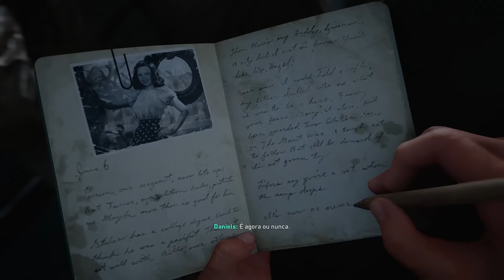CALL OF DUTY WW2 Walkthrough Gameplay Part 1 - DIA D NORMANDIA - Campanha Dublado (COD World War 2)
Opiniões e sugestões sempre são bem vindas.